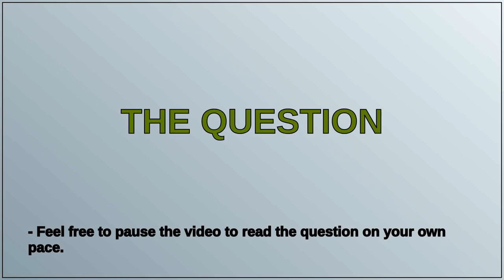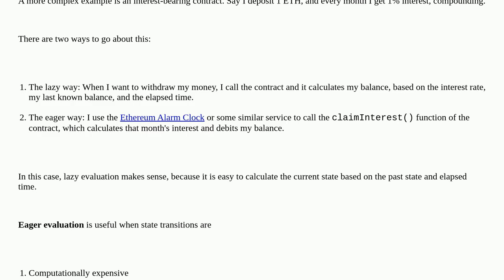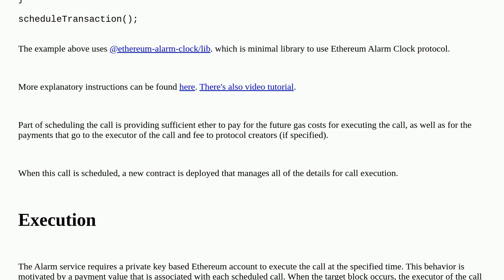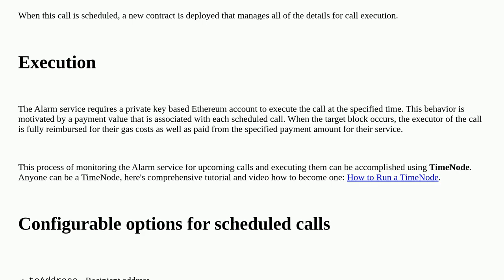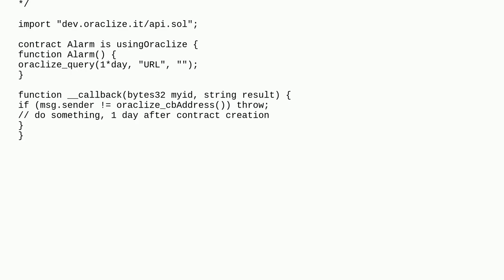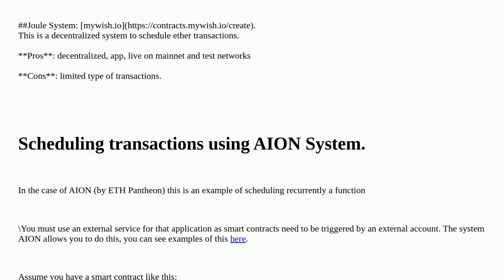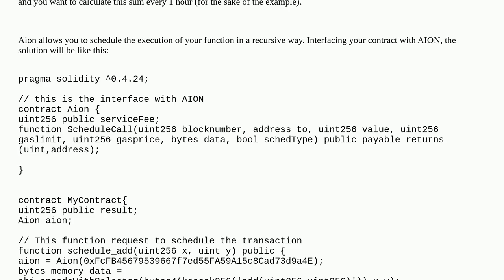Ethereum: How can a contract run itself at a later time?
How can a contract run itself at a later time?

A special thanks goes out to the community

  scheduling blockchain timers contract-design